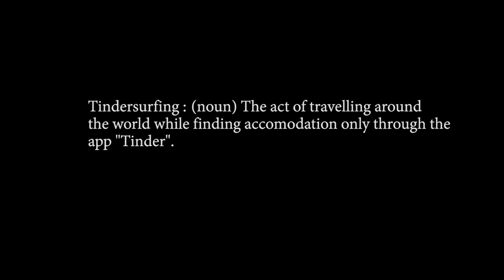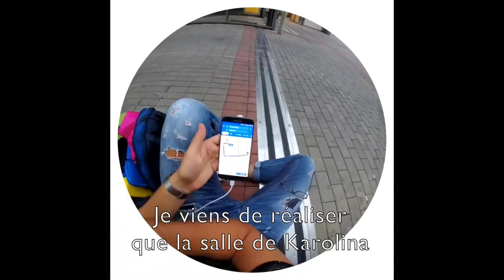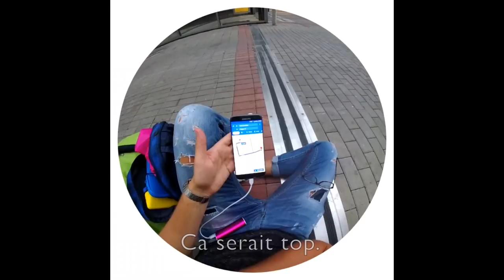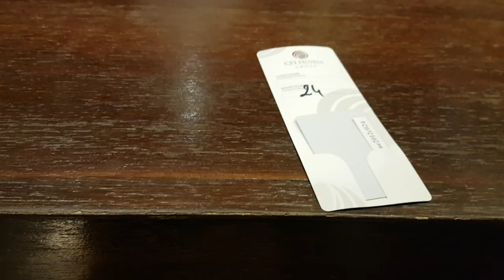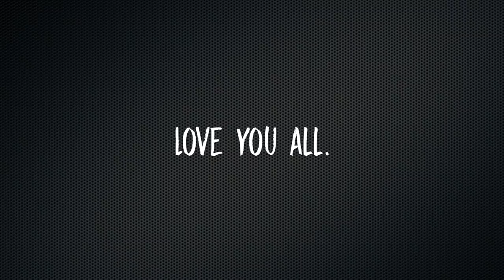Tindersurfing 13 - MEETING UFC SUPERSTAR KAROLINA KOWALKIEWICZ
I make sure to reply to everyone.

UOZZAAAAAAP Youtube!

Remember last week, when I couldn't find a host? Well let's say I manage to turn things around pretty well.
Come and discover how I met UFC superstar Karolina Kowalkiewicz and trained with Marcin "Polish Zombie", the TUF season 22 semi-finalist. Crazy experience!

Thanks to Karolina for popping in the gym to meet me, means the world to me. Thanks to Prezydent, Marcin and Zabor for the experience. Make sure you follow them:

This concludes our Tindersurfing adventures. It has been a pleasure to share my story with you guys. What a crazy journey! No matter what they say, go after your dream kid and never stop believing.

I will keep posting videos, the Youtube channel will only grow and rise from here. More Tinder stuff, travel vlogs, etc... You guys will love this.

Never forget... IF YOU DON'T TRY YOU DON'T KNOW!

UOZZAP

Songs:
Riot - Coffee stains
Caribbean vibes - Dizaro
Forced conversation - Danell Arma